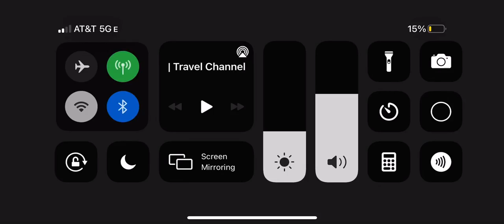Season 7 Episode 1 sneak peek from December